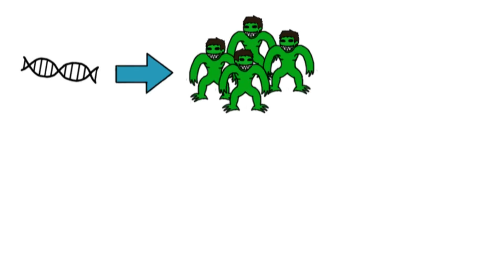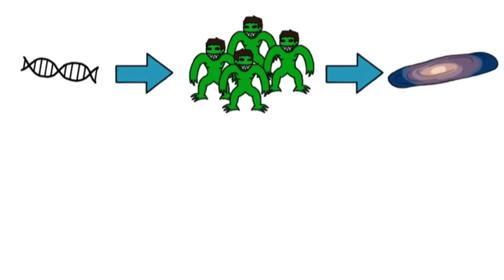Moje dziwne historie (wszystkie części)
Między pierwszą, a ostatnią częścią minęły ponad trzy lata, dlatego pomyślałem, że wrzucę całą serię jako jeden film